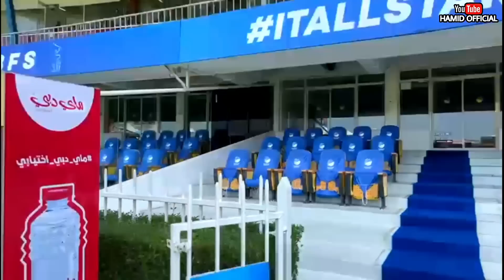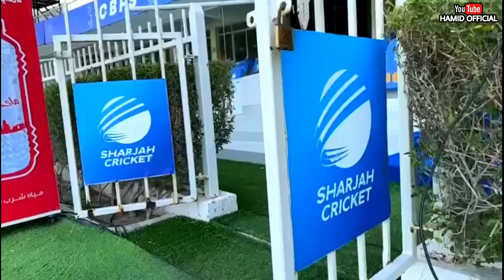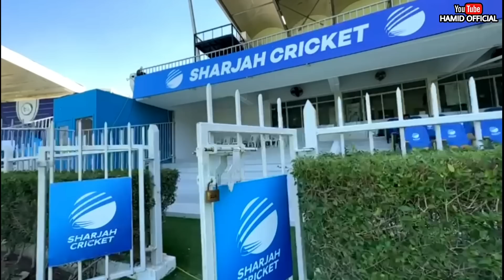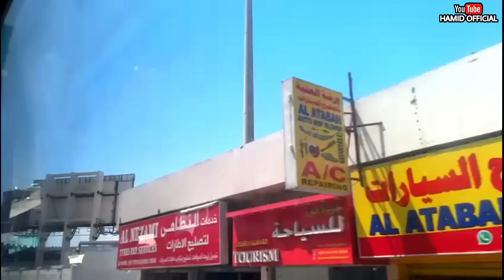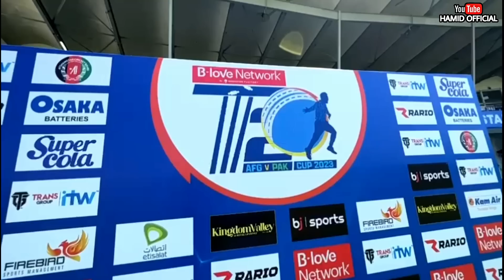Preparations to host PAK VS AFG at Sharjah Cricket Stadium |Next time in Arbab niaz stadium peshawar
Sharjah cricket stadium is all set to host pak vs Afghanistan 3 T20i series all Preparations and latest updates
Pakistan bs Afghanistan live from sharjah International Cricket Stadium
Sharjah cricket stadium preparations for pak vs Afghanistan
Next t20 series should be in arbab niaz cricket stadium peshawar
Arbab niaz stadium peshawar should host Next series of pak vs Afghanistan
Pcb to upgrade their stadiums for Asia Cup 2023 and icc champions trophy 2025
There are four under construction upcoming International standard cricket stadiums in Pakistan
Also Jinnah cricket stadium sialkot up gradation is also approved. And sialkot jinnah stadium is under construction.
We have shared Many Updates Of Arbab Niaz Hayatabad and rafi Cricket Stadium as well. You can Check out previous videos in Our Channel Thanks!

PEACEEE ✌️